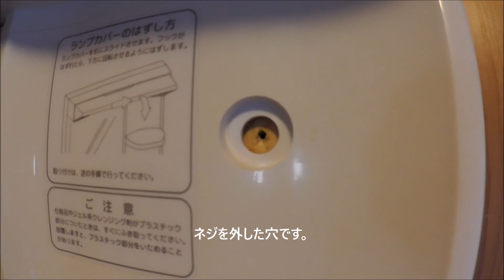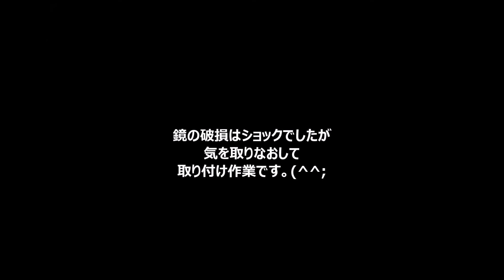洗面台セルフリフォーム２ タカラ製洗面化粧台の取りはずし 木工DIY 鏡破損の失敗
使用して8年になりますが、使用当初から壊れやすかった化粧台のこぼれ止めの爪。
一度は取り寄せてもらいましたが価格も高く、またすぐに同様に壊れてしまいました。

棚も収納が少ないので　思い切ってリフォームすることに。
大きな鏡は再利用の予定だったのですが・・・

5年生と1年生のくそがき兄弟とその父と母、4人家族です。
日々の生活、買ったもの、持ってるものなど紹介します。